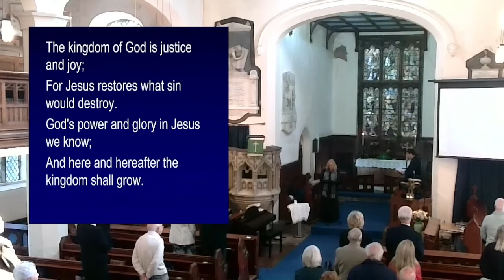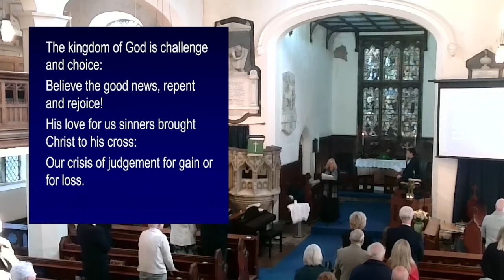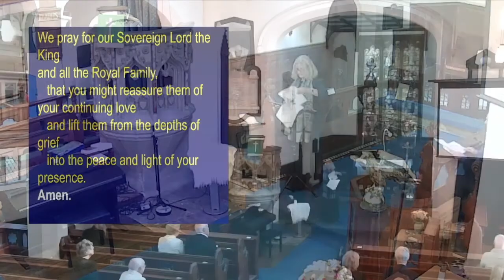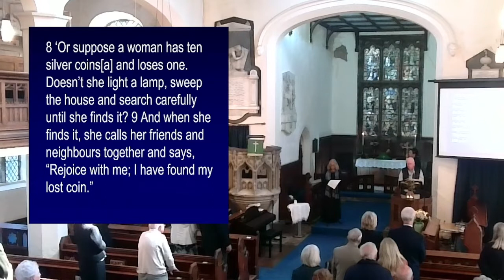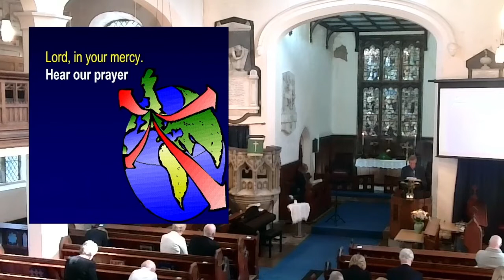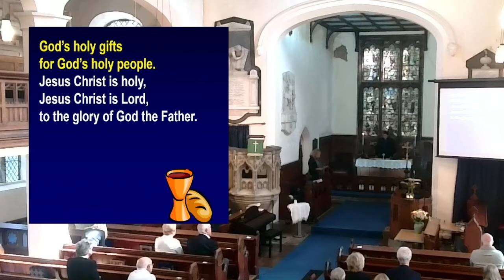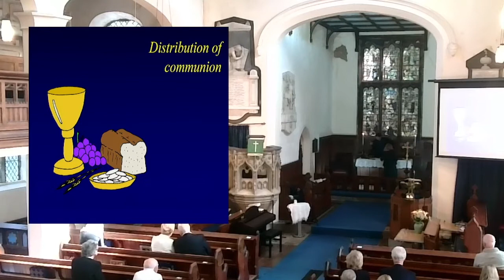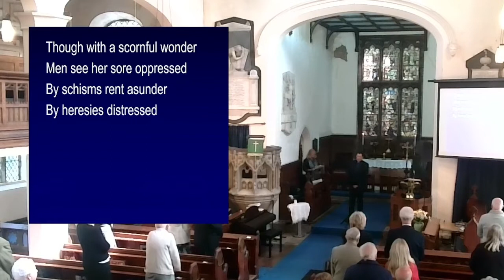Morning Communion - 11 Sept 22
Morning Communion during a period of national mourning at St. Mary's Church, Disley - 11 Sept 22

CCLI#1173416